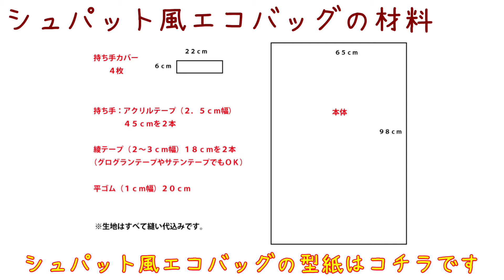【シュパット風エコバッグの作り方】一瞬でたためる折りたたみ式買い物袋バッグ／手作りマイバッグDIY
シュパッと一瞬でたためる便利なエコバッグの作り方です。
じゃばらに折りたたむタイプのシュパット風エコバッグ（マイバッグ）です。

★他にもシュパット風エコバッグの作り方を紹介しています。ぜひ合わせてご覧ください。

【シュパット風エコバッグの材料】
本体：縦９８ｃｍ×横６５ｃｍ
（今回は綿生地ですが、ナイロンやポリエステル生地もオススメ）
持ち手カバー：縦６ｃｍ×２２ｃｍを４枚
持ち手：アクリルテープ（２．５ｃｍ幅）４５ｃｍを２本
綾テープ（２～３ｃｍ幅）１８ｃｍを２本
（グログランテープやサテンテープでもＯＫ）
平ゴム（１ｃｍ幅）２０ｃｍ

0:00 イントロ
1:39 シュパット風エコバッグの材料&型紙
2:27 本体の上下の縫い代を三つ折りする
3:32 本体に持ち手を付ける
4:45 持ち手カバーを作る
6:19 持ち手カバーを本体に付ける
7:40 蛇腹を作る
10:21 両端を纏る
13:19 エンディング

今回は綿生地を使用していますが、撥水加工されたナイロン生地やポリエステル生地などで作るのもオススメです♪
お気に入りの生地で、世界に一つだけのオリジナルエコバッグを作ってみてくださいね＾＾

ぜひ、最後までゆっくりご覧くださいね。参考にして作っていただけると嬉しいです。

★他にもエコバッグの作り方を紹介しています。合わせてご覧ください。

★字幕もつけていますのでご利用くださいね。

How to sew a shopping bag.
Let's sew a Ecology bag with a sewing machine.